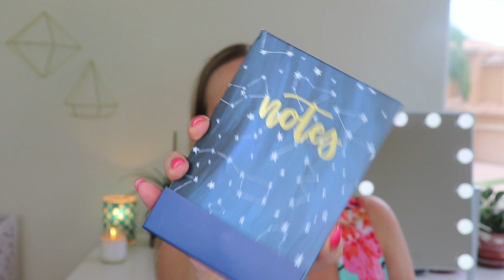Top 5 Subscription Boxes | COLLAB with Southern Yankee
Price: $29.95 for mini; $49.95 for premium

Ends 8/15/19 to everyone 18+ (or have parental permission). No purchase necessary. Good luck! xo

I use MagicLinks for all my ready-to-shop product links.

ring light
box lights